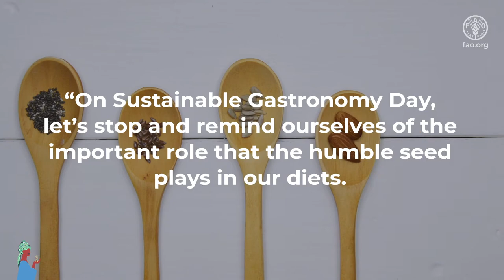Sustainable Gastronomy Day Message from International Plant Treaty Secretary Kent Nnadozie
Message from the International Treaty on Plant Genetic Resources for Food and Agriculture on the occasion of Sustainable Gastronomy Day 2021.